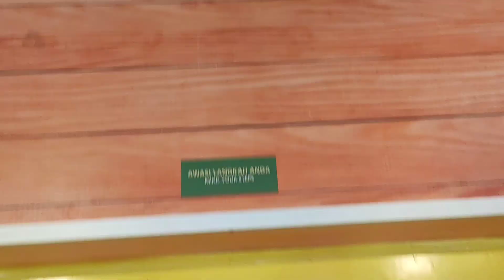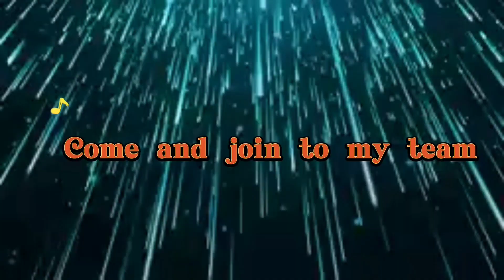ROAMING AROUND THE KLCC MALL - PETRONAS TWIN TOWER ( TALLEST TWIN TOWER IN THE WORL ) [ MALAYSIA]